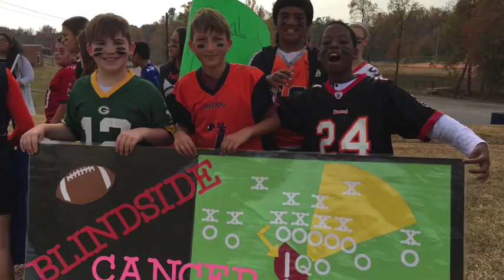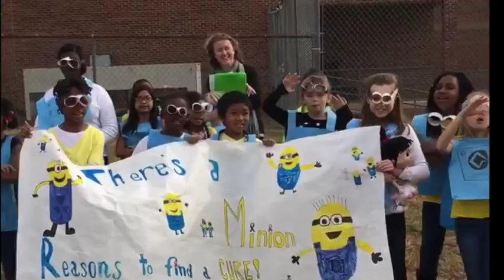IIS MINI RELAY FOR LIFE